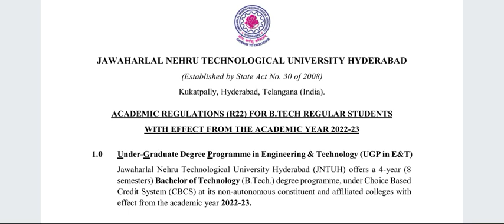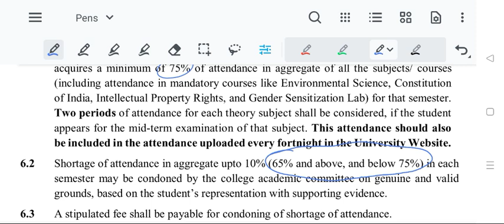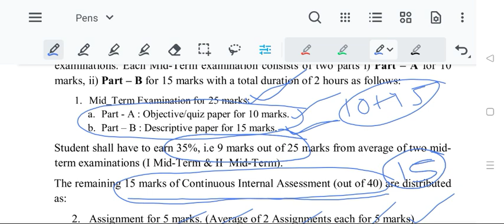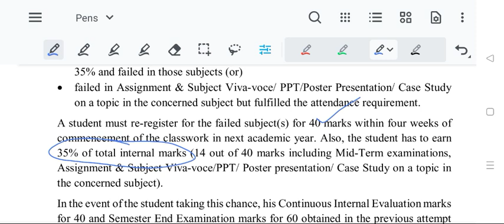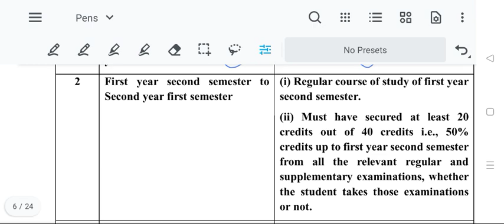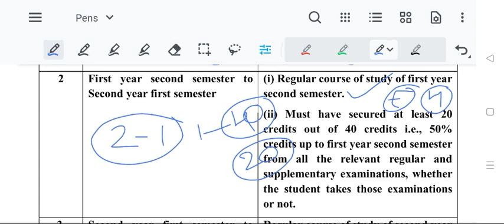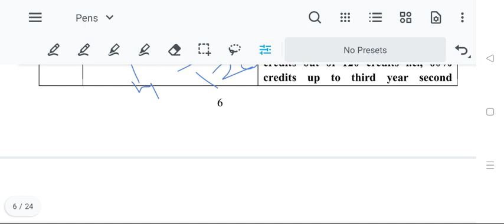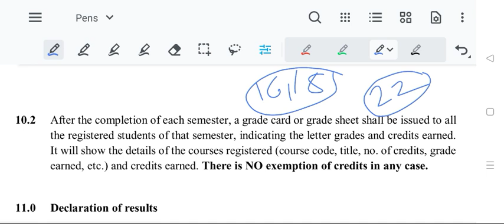JNTUH R22 Regulations Complete Details | Mid Exams | External Exams | Marks | Grades| Promotion